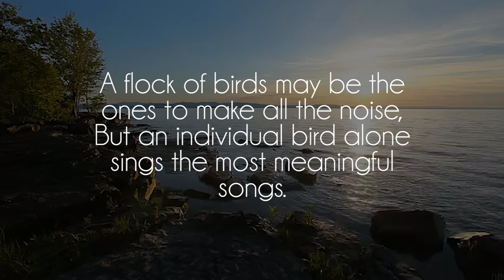ibrahim - bullet train fantasy (w/ luvbird)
Great song by talented ibrahim and luvbird, show him some love on soundcloud!